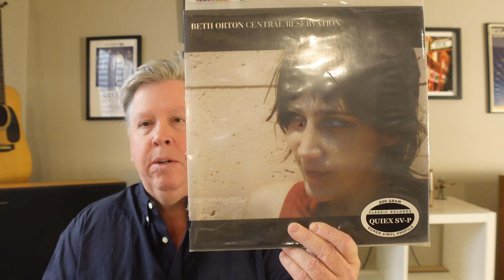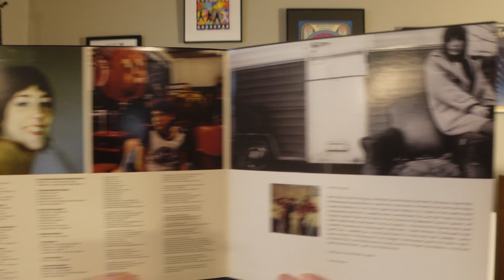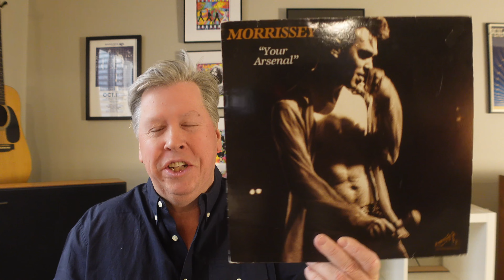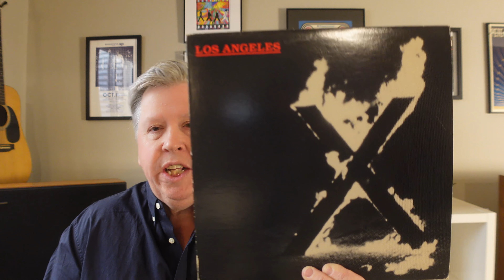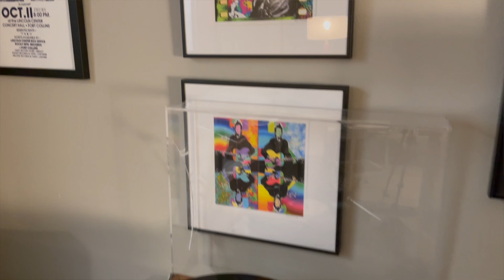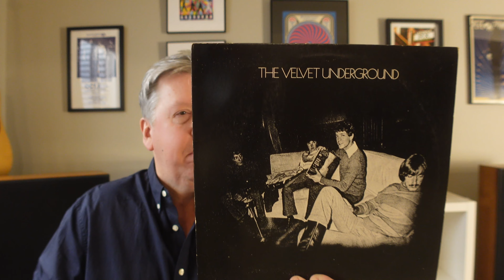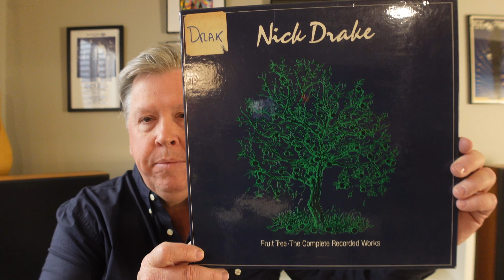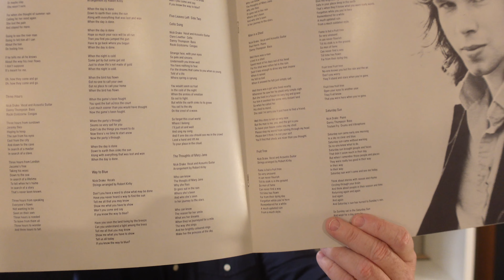Incoming Heat / Channel Update 2023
I'm ready to roll into 2023 and have some fantastic vinyl finds to kick off the New Year. Additionally, I'll share some insights for the coming year as well as some "coming soon" ideas for the Channel. Onward.